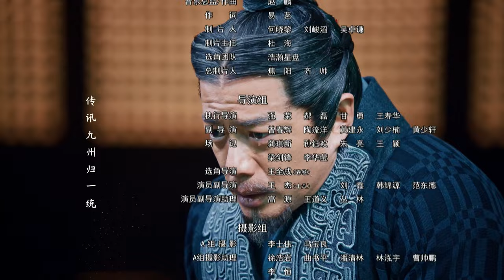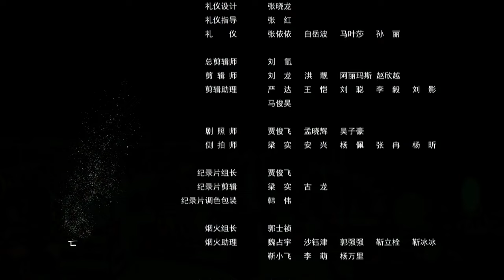【三体张鲁一 ENG SUB】大秦天下 18 Qin Dynasty Epic 18丨三体张鲁一梦回大秦平息动乱、征服六国、一统天下